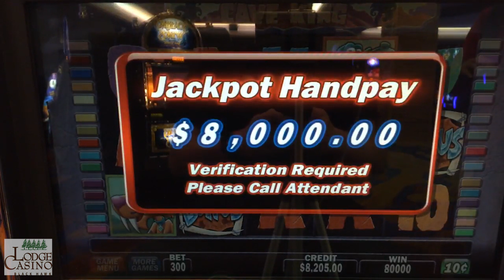👑 HUGE JACKPOT ON CAVE KING 👑 + CONTEST ANNOUNCEMENT ♠️ | The Big Jackpot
The Raja wins a HUGE Jackpot on "Cave King"! Also, announcement for our NEW CONTEST where we are giving away $1000 in prizes.
BOOM!

Lodge Casino
Blackhawk, CO

live

✉ Mail and Packages can be mailed to:
1490 W. 121st Ave, Suite 201